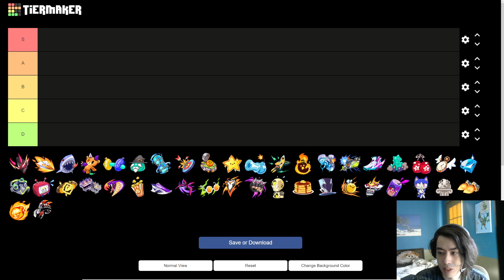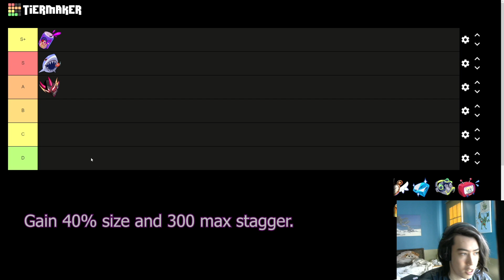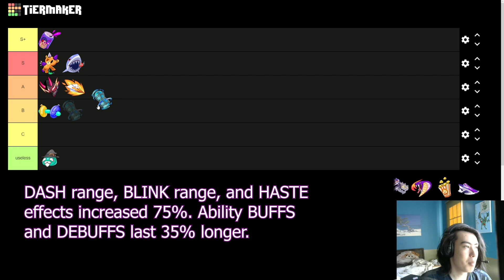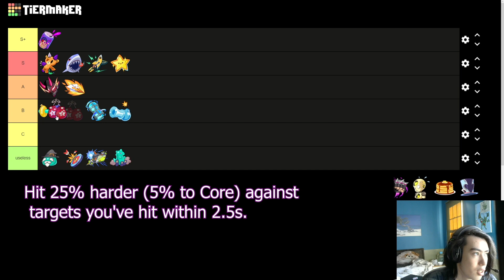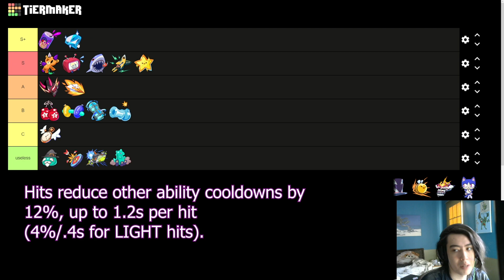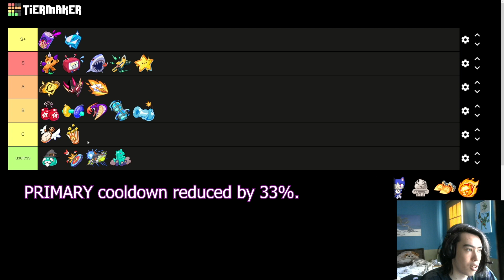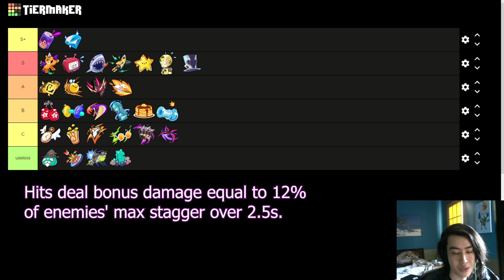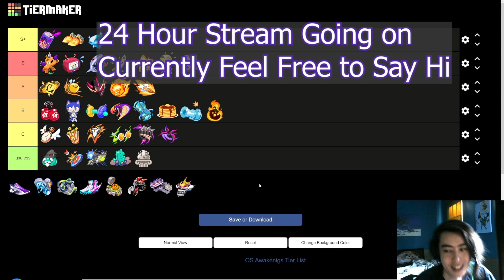Rank 1 Zentaro Awakenings Tier List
My thoughts on Awakenings on Zentaro in the current patch!